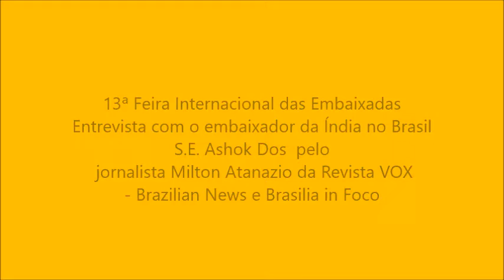Entrevista com o Embaixador da Índia no Brasil Sr Ashok Das sobre a 13ª Feira das Embaixadas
Entrevista do Embaixador da Índia no Brasil Sr Ashok Das ao jornalista Milton Atanazio, da Revista VOX /Brazilian News/Brasilia in Foco, durante a 3ª Feira das Embaixadas, em Brasília no dia 10 de novembro de 2018.